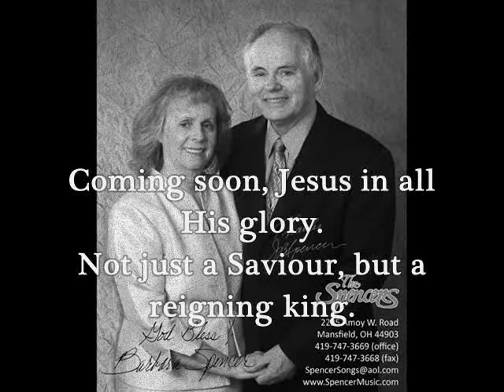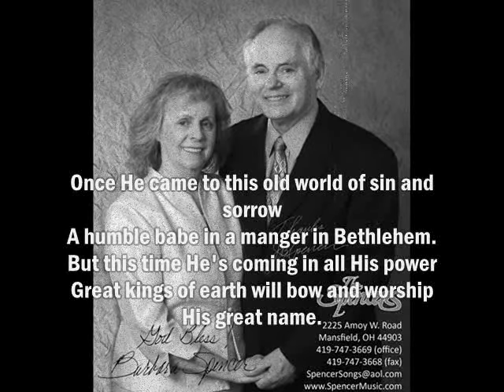Coming Soon - The Spencers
coming soon, Jesus in all his glory. not just a savior, but a reigning king. coming soon and the whole world will be a witness, oh be ready for he is coming soon.

1.] once he came to this old world of sin and sorrow an humble babe in a manger in bethlehem. but this time he's coming in all his power great kings of earth will bow and worship his great name.

2.] and when he comes he'll bind the power of old satan. little children with the lamb and lion will play. all the earth will be so filled with his glory. no need for crying for our tears are wiped away.